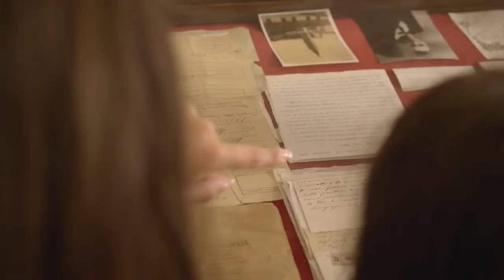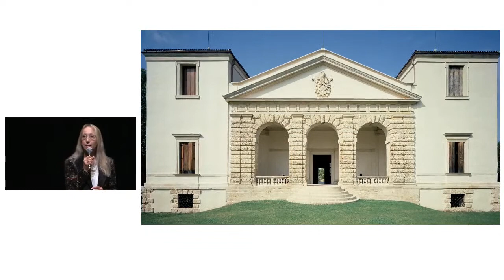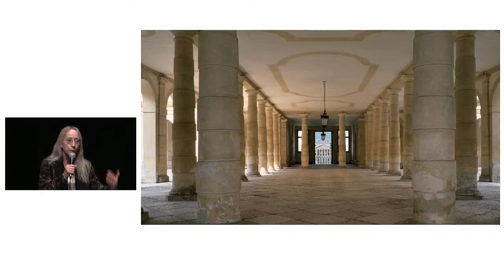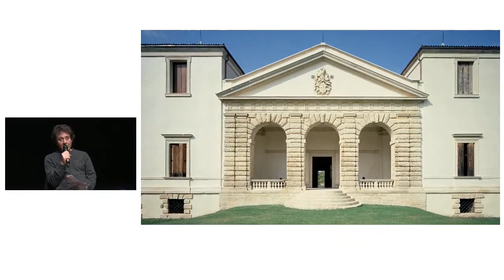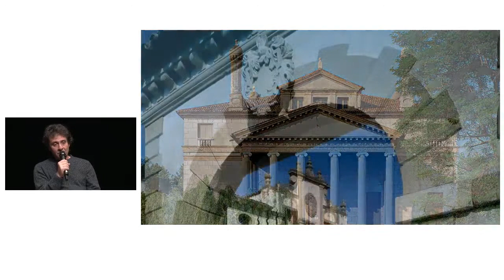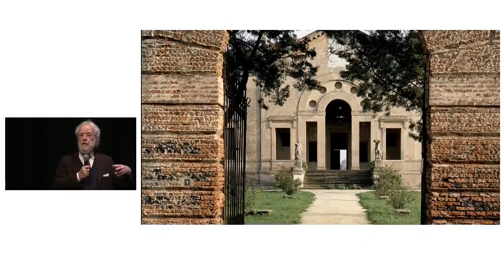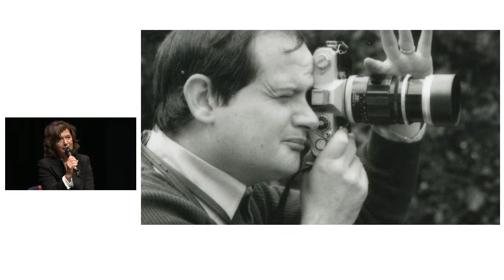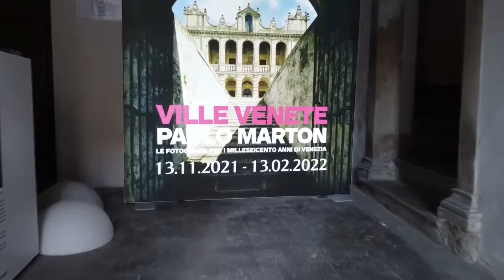VILLE VENETE - Le fotografie di Paolo Marton per i milleseicento anni di Venezia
In diretta dal Teatro Da Ponte di Vittorio Veneto: inaugurazione della mostra VILLE VENETE - Le fotografie di Paolo Marton per i milleseicento anni di Venezia.

Interverranno
Antonio Miatto, Sindaco di Vittorio Veneto
Antonella Uliana, Assessore alla Cultura
Fulvio Orsenigo, fotografo e docente di fotografia
Famiglia Marton

La mostra sarà aperta dal 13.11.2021 al 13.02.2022, il venerdì, sabato e domenica dalle 10.00 alle 12.00 e dalle 15.00 alle 18.00

INGRESSO LIBERO